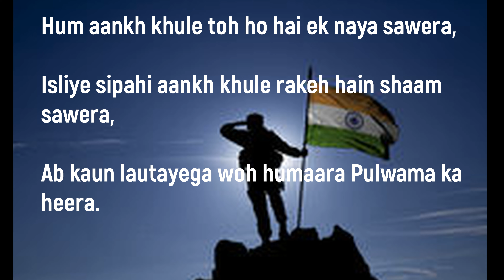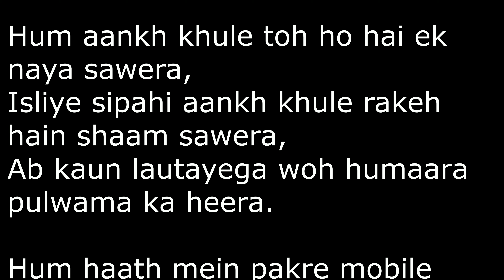Pulwama tribute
Tribute to CRPF jawans martyred in a terror attack in Kashmir's Pulwama.